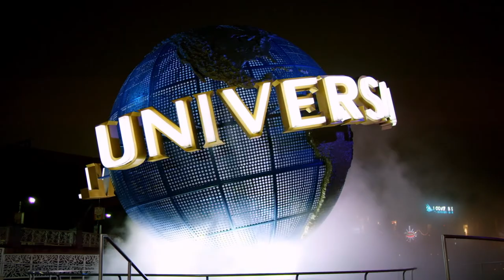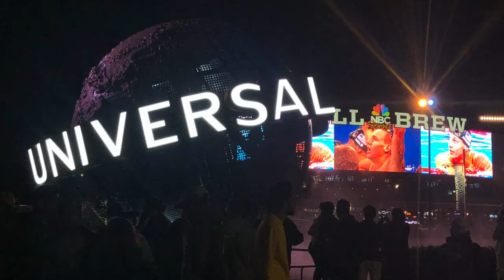Reapertura de CityWalk de Universal Orlando: Esto es lo que debes saber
CityWalk, de Universal Orlando Resort, ya reabrió parcialmente y fue el primero de los grandes lugares de entretenimiento de Orlando en abrir luego del cierre desde marzo por el coronavirus. Te contamos qué puedes hacer y qué no.